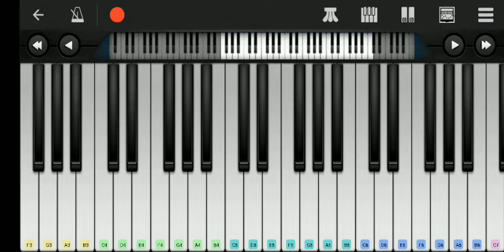Twice - voices of delight piano